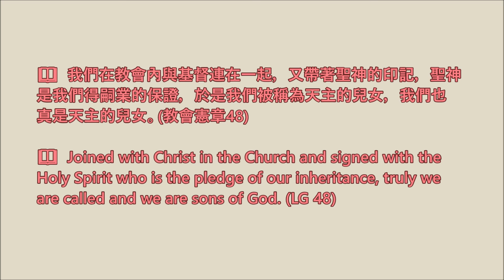【梵二文件 • 每日速遞】2022.02.24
📖  我們在教會內與基督連在一起，又帶著聖神的印記，聖神是我們得嗣業的保證，於是我們被稱為天主的兒女，我們也真是天主的兒女。(教會憲章48)

📖  Joined with Christ in the Church and signed with the Holy Spirit who is the pledge of our inheritance, truly we are called and we are sons of God. (LG 48)